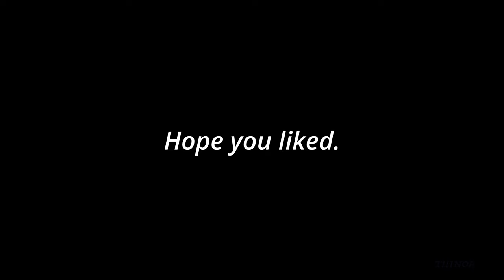Blaser R93 Hunt Prep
Doing some drills for the upcoming hunting season.
Shooting unsupported at small deer target at 80m.
Tripod knelling at 167m.
Bipod prone at 200m.
Target vitalts 10cm Radius.